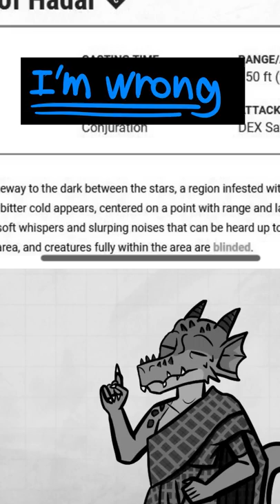This 3rd Level spell DOESN'T make you PERMANENTLY BLIND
I got it wrong. Sorry.